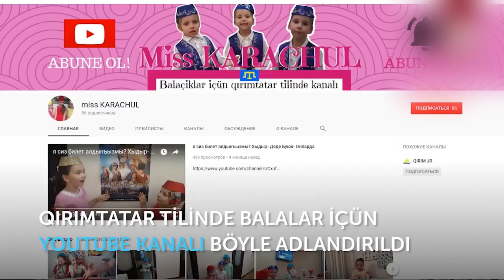Çerkez-Ali/Черкез- Али, KİTABINNI ALDIN QOLĞA! Nazlı Karaçul - 7 yaş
OCALAR KÜNÜ HAYIRLI OLSUN!